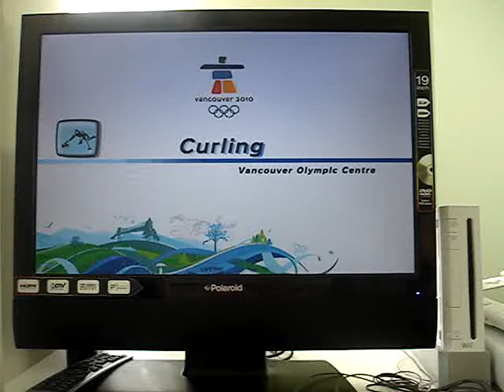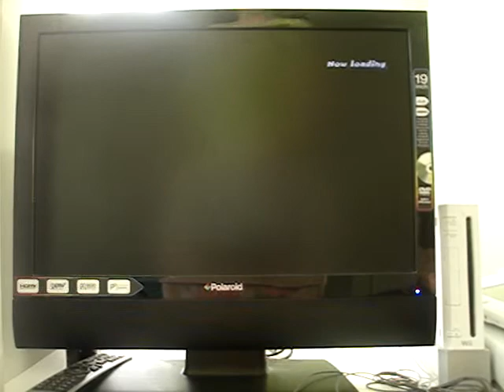Mario and Sonic at the Olympic Winter Games (Curling)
Sarah (Luigi and Mii)
Batuhan (Mario and Mii)